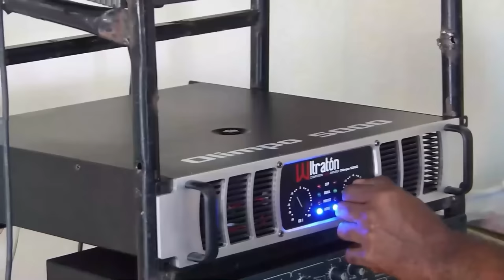Delicado: Rafael Guerrero Irá Al Palacio Por Ley DNI: ¡Abinader Tuvo Que Dar Marcha Atrás!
Presidente Aborda Controversia con Determinación al Iniciar la Semana

El presidente inicia la semana con la firme determinación de poner bajo control un tema que ha generado considerable revuelo en las últimas dos semanas. La administración presidencial está decidida a abordar la controversia de manera efectiva, buscando soluciones y claridad en medio de la agitación pública.

La respuesta del presidente ante esta situación sugiere un enfoque proactivo y una voluntad de abordar los desafíos de frente. Se espera que el líder máximo del país tome medidas concretas para abordar las preocupaciones y asegurar la estabilidad en torno al tema en cuestión.

3,500 por hora. Grabación a 1080. Entrega de material editado.

 día.

5,000 por cada video no mayor a 2 minutos.